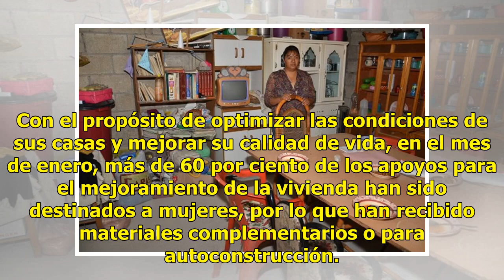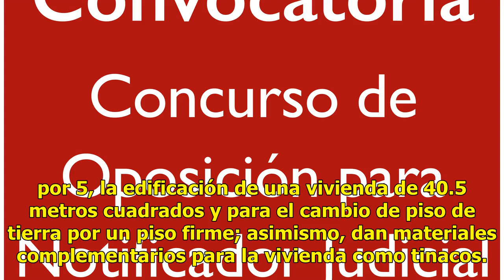Gobierno de Edomex beneficia a mujeres con apoyos para viviendas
Por instrucción del gobernador del Estado de México, Alfredo del Mazo, en el marco del Día Internacional de la Mujer, la Secretaría de Desarrollo Urbano y Metropolitano (Seduym), a través del Instituto Mexiquense de la Vivienda Social (Imevis), apoyan a mujeres en condiciones de vulnerabilidad socia...